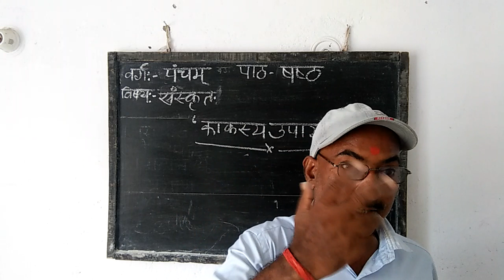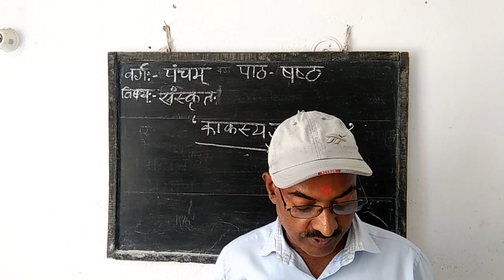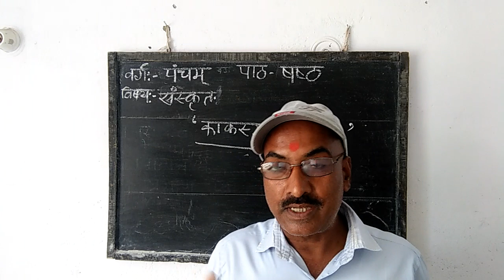Class V SNK 6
Class V SNK 6 summary by Mr.V.P.Tiwari